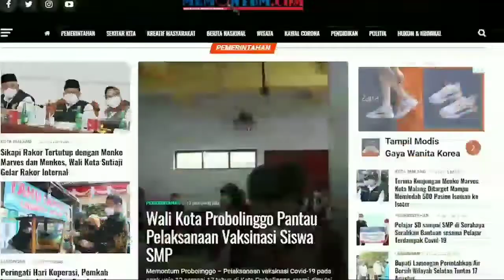67 Rumah di Dua Desa Kecamatan Jabung Malang Diserang Hujan Deras Disertai Angin Kencang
Memontum Malang - Hujan deras disertai angin kencang, kembali merusak sejumlah rumah dan fasilitas di dua desa di wilayah Kecamatan Jabung, Kabupaten Malang, Sabtu (29/01/2022). Adalah rumah warga di Dusun Boro, Desa/Kecamatan Jabung dan Desa Slamparejo, Kecamatan Jabung, yang menjadi sasaran amuk hujan disertai angin.
Kabid Kedaruratan dan Logistik BPBD Kabupaten Malang, Sadono Irawan, mengatakan bahwa musibah bencana hujan deras disertai angin kencang terjadi sekitar pukul 14.00. "Imbas dari kejadian tersebut, yakni beberapa rumah mengalami kerusakan. Seperti halnya beberapa rumah hingga dua fasilitas umum," kata Sadono Irawan saat dikonfirmasi Memontum.com, Sabtu (29/01/2022).